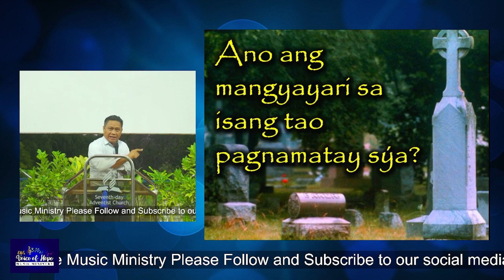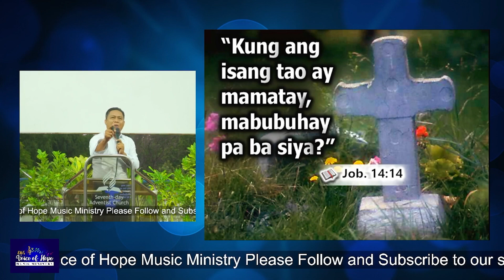THE MYSTERIES OF THE MUMMIES! | SERIES #1